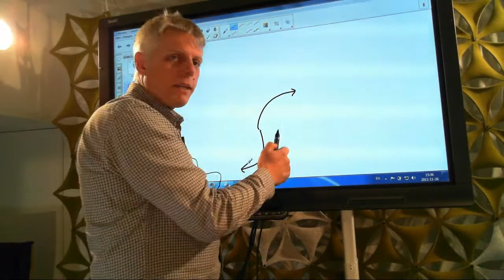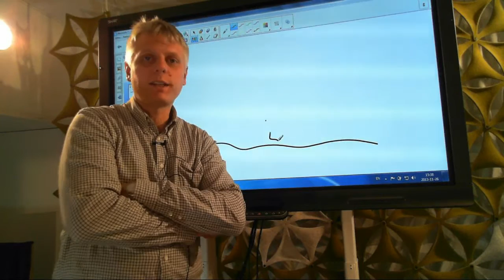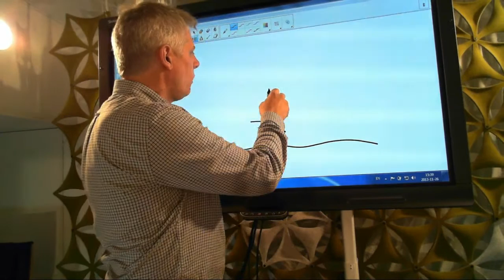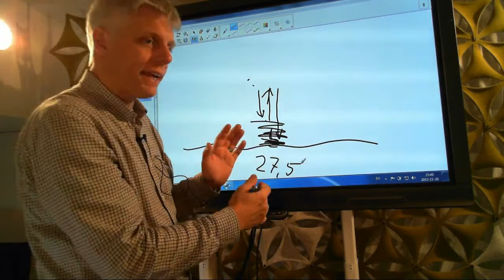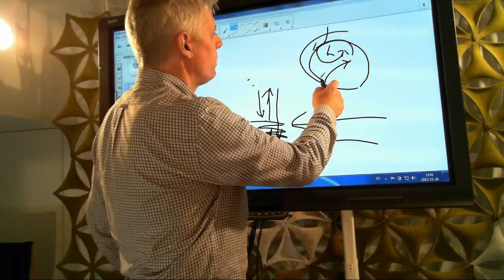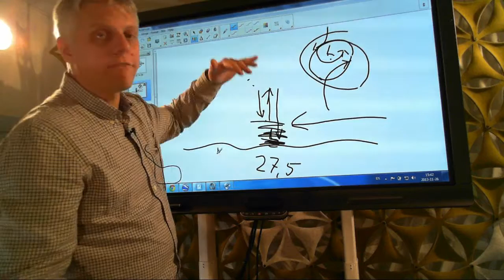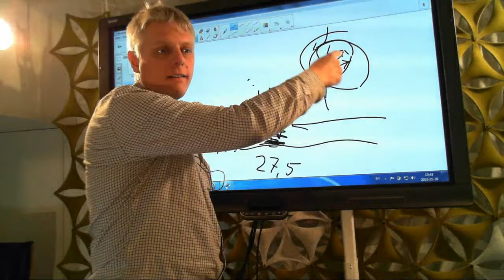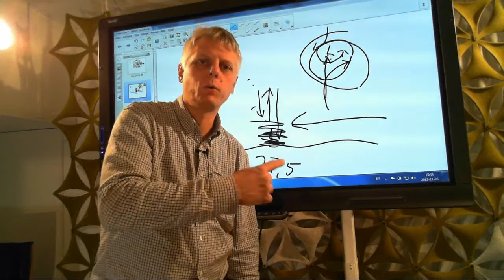Orkaner och tropiska Cykloner, så funkar de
Kort förenklad undervisning om tropiska cykloner.

Tropiska cykloner, orkaner, och tyfoner är i grunden samma typ av väderfenomen – de är alla starka, roterande stormsystem som bildas över tropiska eller subtropiska hav. Vad de kallas beror på var i världen de uppstår:

Tropisk cyklon: Detta är den generella termen som används för dessa stormar över hela världen. Det är också det officiella namnet som används av meteorologer.

Orkan: En tropisk cyklon kallas för orkan om den bildas i Atlanten eller den östra delen av Stilla havet (nära Nord- och Centralamerika). Orkaner klassificeras enligt Saffir-Simpson-skalan, där en kategori 1 är minst intensiv och en kategori 5 är mest intensiv. För att klassas som klass fem krävs vindhastigheter över 70 m/s vilket motsvarar 252 km/h

Tyfon: När en tropisk cyklon uppstår i den västra delen av Stilla havet, nära Asien, kallas den för tyfon. Tyfoner kan vara lika intensiva som orkaner Ibland används andra skalor Saffir-simpson-skalan för att bedöma deras styrka.